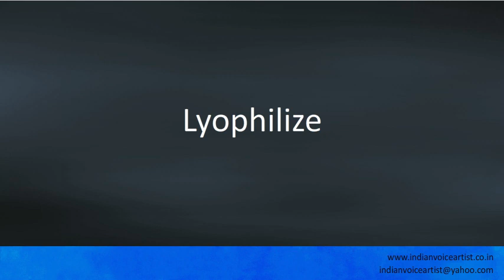Pronunciation of the word(s) "Lyophilize / Lyophilise".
Pronunciation of the word(s) "Lyophilize / Lyophilise". Channel providing free audio/video pronunciation tutorials in English and many other languages. The videos cover a diverse range of subjects with a specific focus on technical words that can be extremely challenging to pronounce correctly.